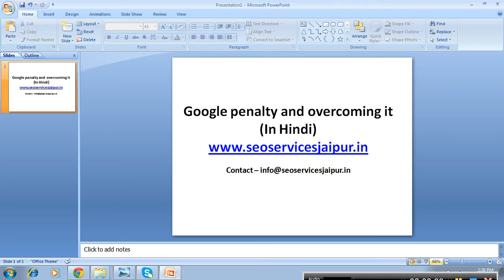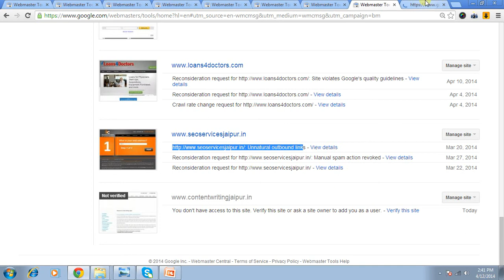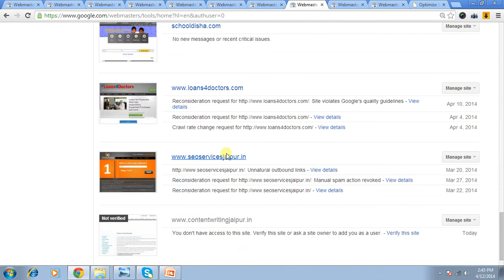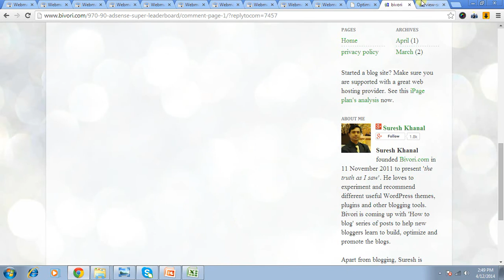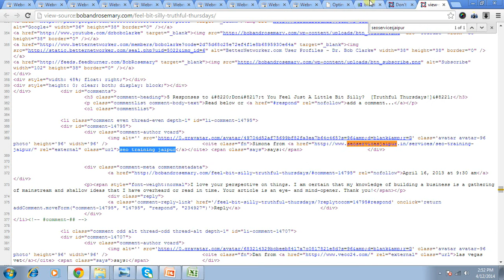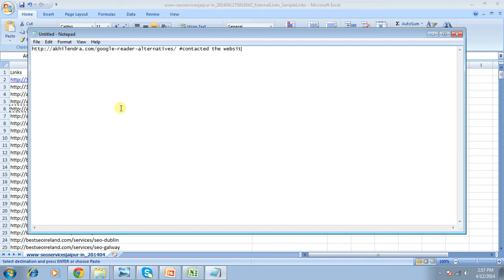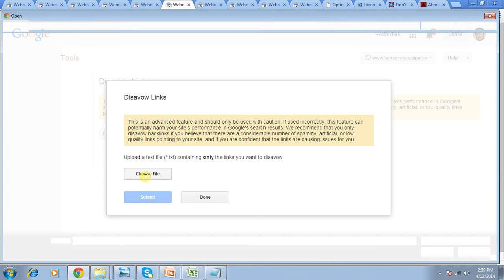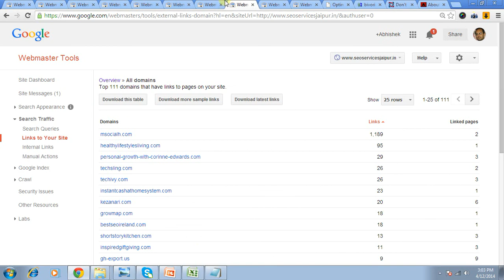Advanced SEO Tutorial - How to overcome google penalty (in hindi)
This video explain in detail how you can deal with google's penalty on your website and gives out steps to overcome the penalty.